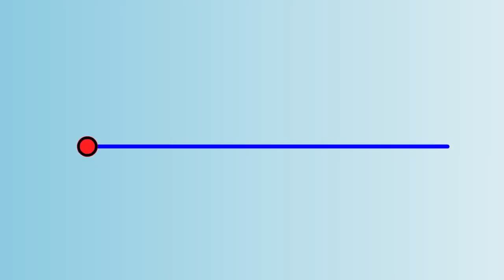Zombie thay đổi hình dạng SCP-069 Cơ hội thứ hai (Hoạt hình SCP)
Tiến sĩ Bob mang đến cho bạn đối tượng thuộc Lớp An toàn của Tổ chức SCP, Hoạt hình - Cơ hội Thứ hai SCP-069.

SCP-069 là một thực thể hình người được cho là có ngoại hình và giới tính khác nhau. Thông qua một khả năng không xác định, bất cứ khi nào SCP 069 bị bỏ lại một mình với một cơ thể người vừa qua đời, cơ thể đó sẽ biến mất và SCP069 sẽ biến thành người có ngoại hình, cách cư xử và kiến ​​thức như cá thể vừa chết.

Video này có nguồn từ do Aelanna viết, được phát hành dưới Creative Commons Sharealike 3.0.